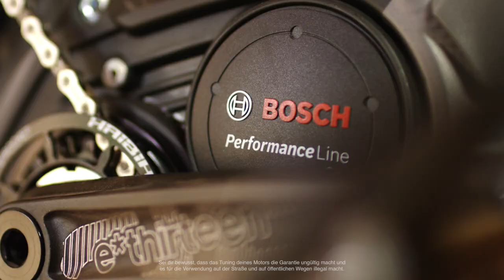Haibike XDURO Nduro 10.0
Andi Wittmann präsentiert euch die Highlights des Haibike XDURO Nduro 10.0.

Maximale Performance, aggressive Geometrie, präzises und agiles Handling und genug Reserven für extremes Gelände.